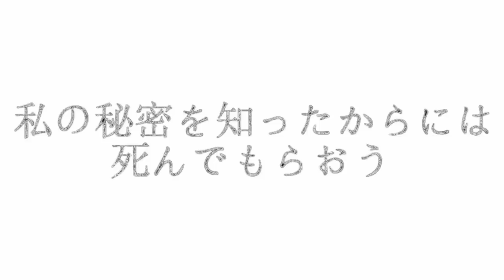【ゆっくり実況】マイクラRPG ～作業ですべて賄える～ ② 【Fragment】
ボスを倒すだけの生